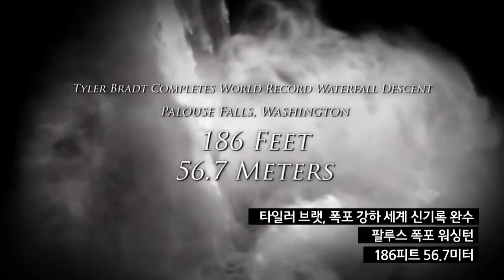번역 Tyler Bradt Highest waterfall in a kayak 189ft World Record bigger than Niagara!